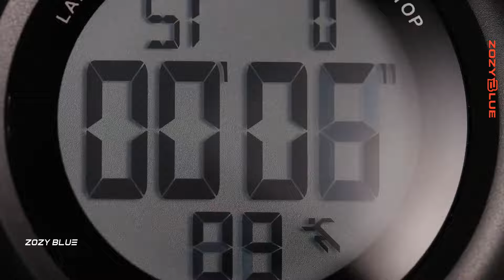Armin Van Buuren - Rush Hour (Amir Hussain Bootleg) (Music Video)